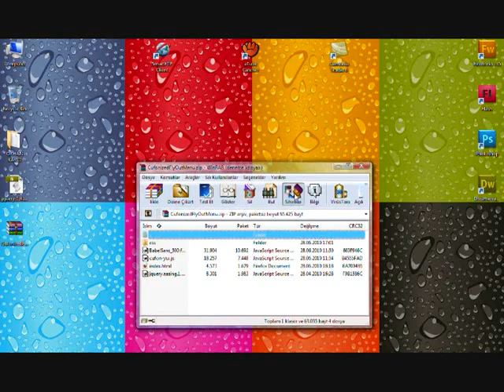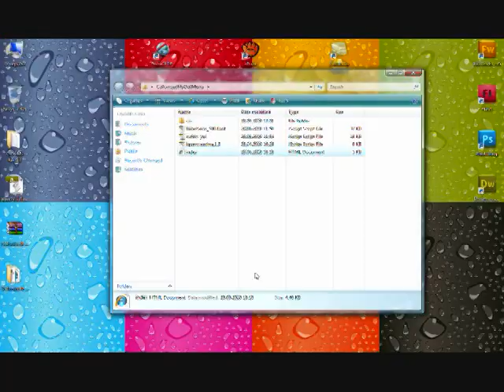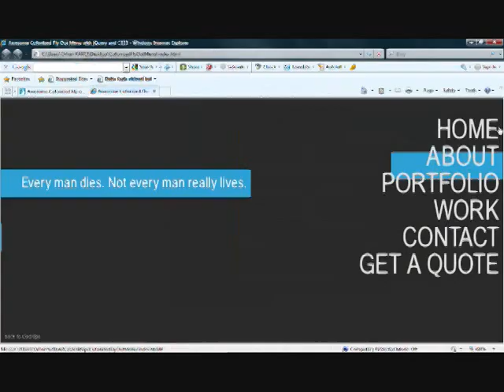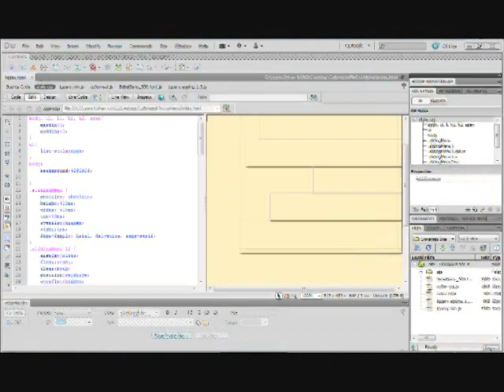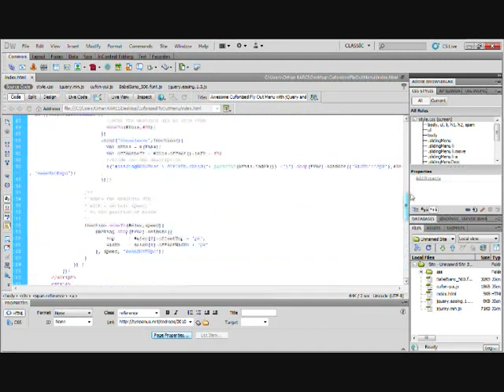Jquery: Şık bir menü tasarımı yapmak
Jquery ile sitenizde yer verebileceğiniz hazır bir menü tasarımından bahseceğim. Üstelik hiç kod yazmadan menümüzü düzenleyip kendi sitemizde kullanıma hazır hale getireceğiz.